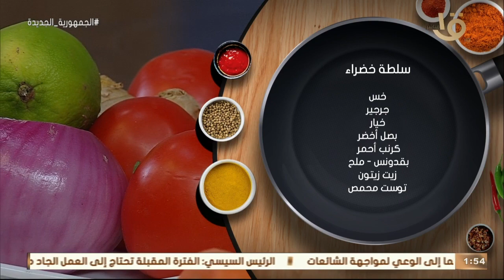أكلة أمي | بطريقة سهلة وبسيطة وكمان صحية طبق سلطة خضراء من الشيف المغازي